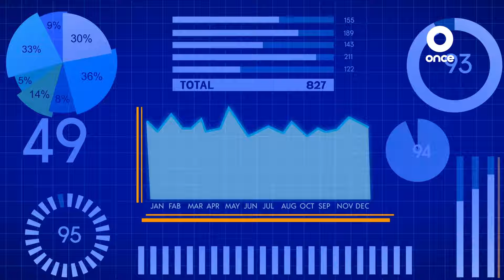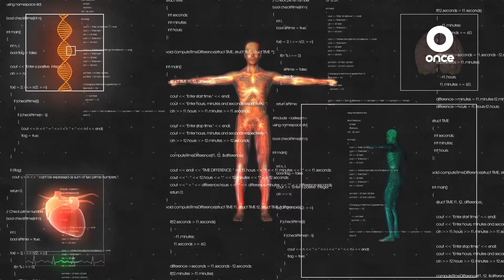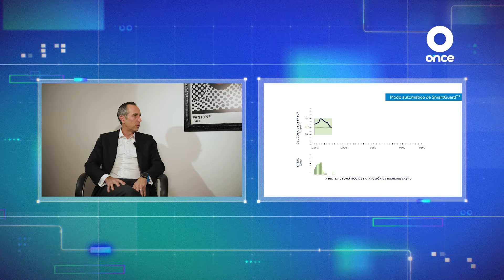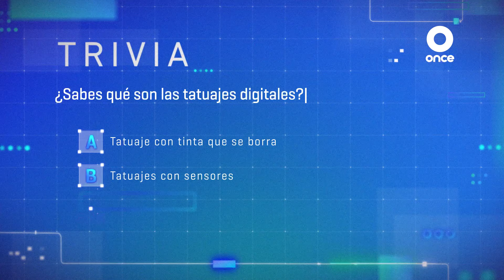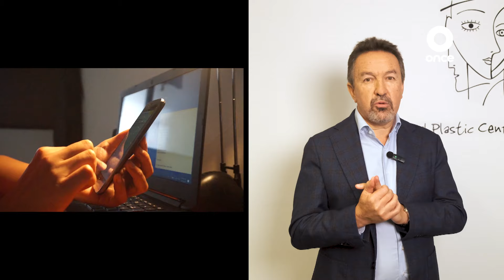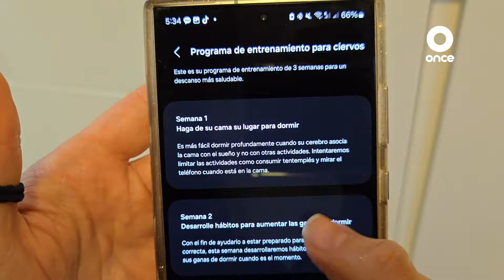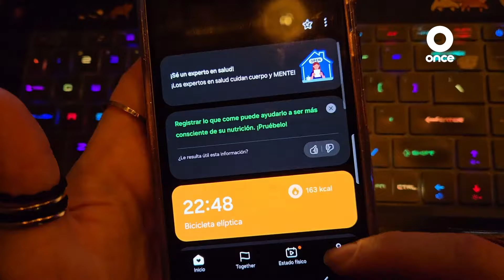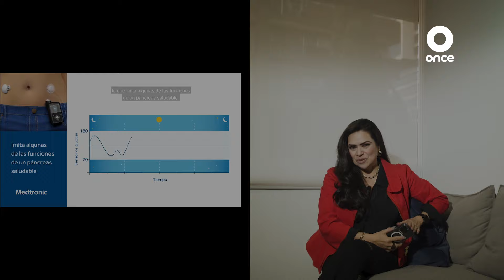Digital - Internet de las cosas médicas, loMT (04/11/2024)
El Internet de las Cosas Médicas o IoMT, está revolucionando la atención sanitaria al integrar dispositivos médicos conectados y plataformas de análisis de datos en una red que permite la monitorización en tiempo real y una gestión más eficiente de la información médica. Dispositivos como relojes inteligentes, marcapasos y sensores de glucosa recopilan y transmiten datos de salud, lo que facilita una supervisión constante y permite intervenciones rápidas en caso de anomalías y mejora la calidad de vida de los pacientes con enfermedades crónicas, reduce la necesidad de visitas hospitalarias a través de la monitorización remota y optimiza la administración de medicamentos. Además, permite a los profesionales de la salud ofrecer consultas virtuales y utilizar análisis predictivos para anticipar y prevenir complicaciones, haciendo que la atención médica sea más proactiva y personalizada.

A pesar de su gran potencial, el IoMT también enfrenta desafíos significativos, como asegurar la privacidad y seguridad de los datos médicos, así como garantizar la interoperabilidad entre diferentes sistemas y dispositivos. Sin embargo, con avances continuos en tecnologías de comunicación, análisis de datos y cumplimiento normativo, el IoMT está posicionándose como una herramienta crucial en la transformación del cuidado de la salud, proporcionando una atención más eficiente y centrada en el paciente.